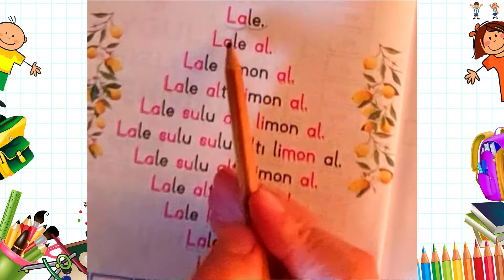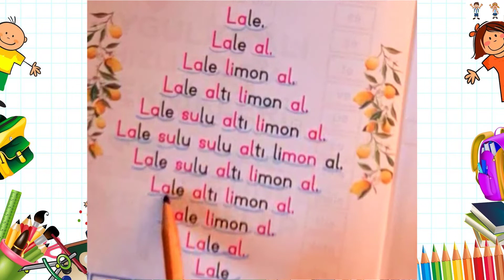I Sesi Karesel Metin Okuma Etkinlikleri (1.Sınıf)